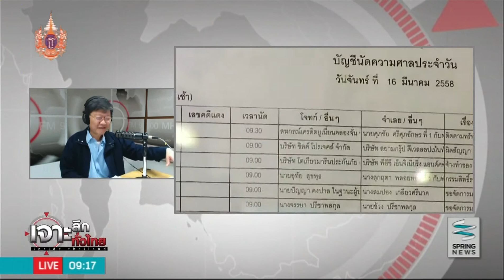เจาะลึกทั่วไทย 17/3/58 : สหกรณ์ฯคลองจั่น....จะฟื้นฟูกลับมาได้หรือไม่?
วันอังคารที่ 17 มีนาคม 2558 เวลา 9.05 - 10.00 น. เจาะลึกทั่วไทย Inside Thailand เจาะลึกประเด็น "สหกรณ์ฯคลองจั่น. จะฟื้นฟูกลับมาได้หรือไม่?"ดำเนินรายการโดย ดนัย เอกมหาสวัสดิ์ อมรรัตน์ มหิทธิรุกข์

ติดตามตอนอื่นๆของรายการ "เจาะลึกทั่วไทย InsideThailand" ได้ที่

ติดตามรายการ "เจาะลึกทั่วไทย InsideThailand" ทุกวันจันทร์ - วันศุกร์ เวลา 9.10 น. - 9.55 น.ทาง "สปริงนิวส์ ดิจิทัลทีวี ช่อง 19" และ "เคเบิลทีวีช่อง 29" ทั่วประเทศ